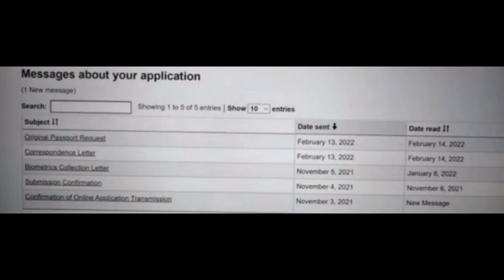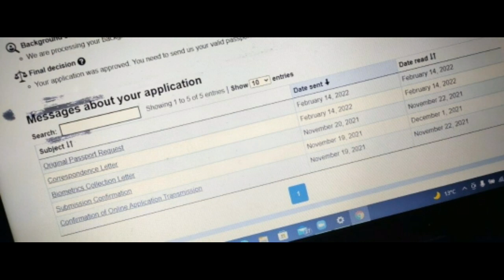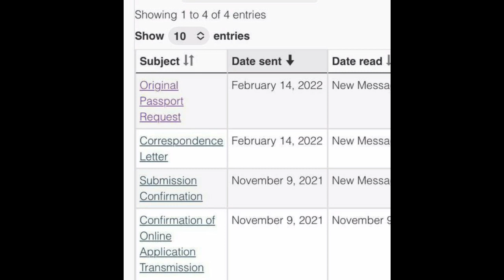Canada PPR Update | Canada PPR Timeline today | Who are getting fast PPR | PPR 13-14 Feb update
Canada PPR Update | Canada PPR Timeline today  | Who are getting fast PPR | Today PPR  13-14  Feb update

In this video I have told about Canada ppr..

Join Canada Vfs telegram group

canada ppr timeline today,
canada passport status
canada visa trend jan 2022
canada ppr timeline 23 august,